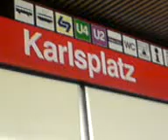U-Bahn Wien Karlsplatz Type V (einfahrt)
U-Bahn Wien Type V einfahrt am Karlsplatz (richtung Leopoldau)